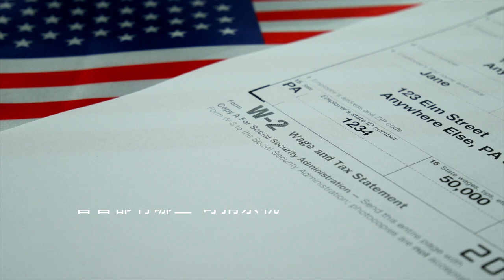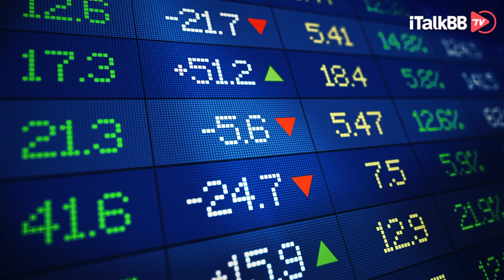美国报税时哪些收入要交税？带你认识真正“苛捐杂税”的美国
i生活 报税 移民 pay roll tax#income tax#tax#美国#

美国什么都要缴税？如何报税可以省更多的钱？报税系列公开课帮你全方位解答!
1.所有人都必须报税吗?
2.今年报税有什么新政策和新变化?
3.哪些收入需要交税? 哪些收入不用交税?
4.如何判断自己是否符合减税政策?
5.Tax Deductions /Tax Deferral/ Tax Credits 被 IRS Audit，被查税了怎么办?
6.我需要填什么表格?
7.什么样的人群适合用报税软件?各类报税软件对比
等一系列相关问题